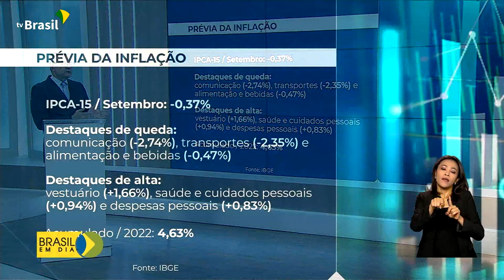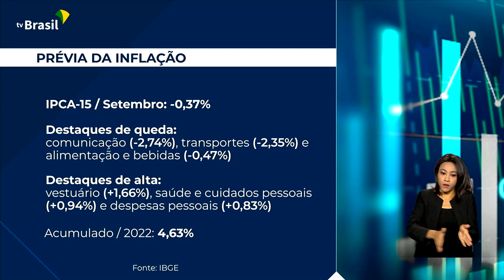Economia | Prévia da inflação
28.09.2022 - A prévia do comportamento dos preços agora em setembro indica deflação de -0,37%. Quem comenta é o cientista político Ricardo Caldas.